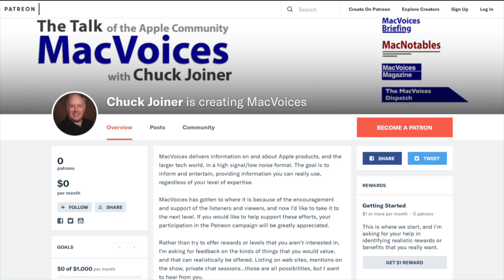MacVoices #24114: MVL - Roku's Ad Injection, Sunbird Returns, Beeper Gets Acquired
Chuck Joiner, Dave Ginsburg, Ben Roethig, Jeff Gamet, Web Bixby, Eric Bolden, Jim Rea, and Mark Fuccio explore the implications of Roku's increased TV advertising and their new add display method, The MacVoices Live! panel looks at the acquisition of Beeper by Automattic and why it makes sense, and discuss regulatory scrutiny on tech giants like WhatsApp.

MacVoices After Dark
This edition of MacVoices is supported by MacVoices After Dark. What happens before and after the shows is uncensored, on-topic, off-topic, and always off the wall. Sign up as a MacVoices Patron and get access!

Show Notes:

Chapters:

00:00 Introduction and Updates
00:59 Roku's New Ad Injection Strategy
16:35 The Rise of Computer Displays
20:37 The Search for Non-Smart TVs
23:47 The Intriguing Sunbird Returns
30:09 Spectrum's DVR Dispute with CBS
33:21 Sunbird's Comeback Attempt
36:30 Sunbird's Strategic Move
37:27 Market Share Comparison of Messaging Apps

Links:

Roku’s idea of showing ads on your HDMI inputs seems like an inevitable hell

Sunbird, the security nightmare that tried to bring iMessage to Android, is returning

Beeper Took On Apple’s iMessage Dominance. Now It’s Been Acquired